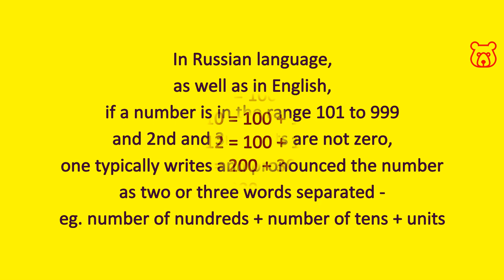Numbers in Russian. 500 (five hundred). Hundreds. How to pronounce and spell correctly.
FIVE HUNDRED (500) / ПЯТЬСОТ / PET`SOT